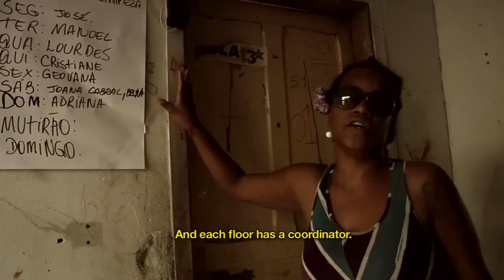AMANDA NEGRA SIM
sounds by andre vicentini and gaspar claus

edit by andre vicentini

produced by academia internacional de cinema and comboio.org

thanks to Caio Castor and MSTC